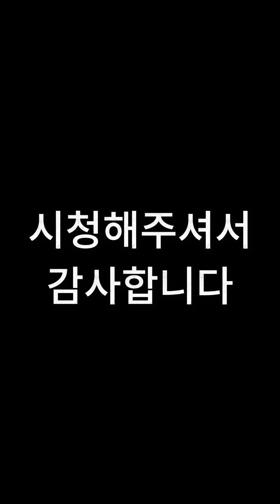외발자전거 기술대결. 두명의 재인쌤이 보여 드립니다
여러가지 외발자전거 기술을 두명의 김재인이 보여드립니다.
렛츠고 바모스~~~